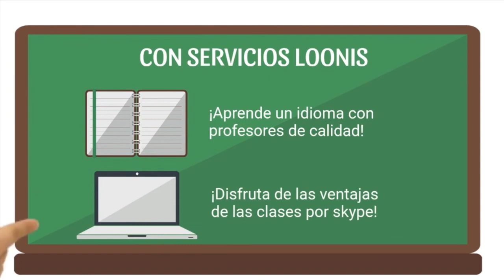244 L'UTILITE DE LA PSYCHANALYSE LA SEXUALITÉ FEMININE RADIO